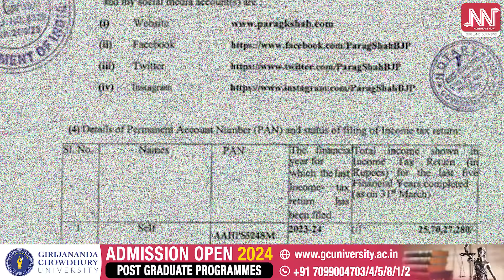পাঁচ বছৰত বিজেপি বিধায়কৰ পৰ্বতসম সম্পত্তি বৃদ্ধিৰ ৰহস্য কি?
📌 ‘সৎ’ বিজেপি বিধায়কৰ সম্পত্তি বৃদ্ধি ৫৭৫%
📌 বিজেপি বিধায়কৰ সম্পত্তিয়ে চকু কপালত উঠাব!
📌 পাঁচ বছৰত পৰ্বতসম সম্পত্তি বৃদ্ধিৰ ৰহস্য কি?